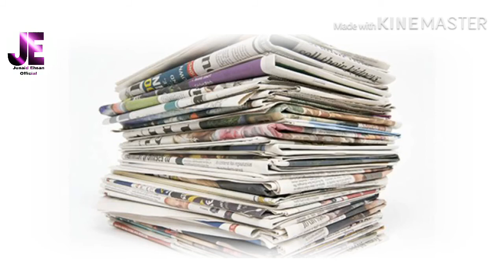Make Yourself Valuable. خود کو قیمتی بنائیے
I am Junaid Ehsan. My YouTube channel is Junaid Ehsan Official. My today's video is very important. It is a motivational video that how You can make Yourself Valuable.